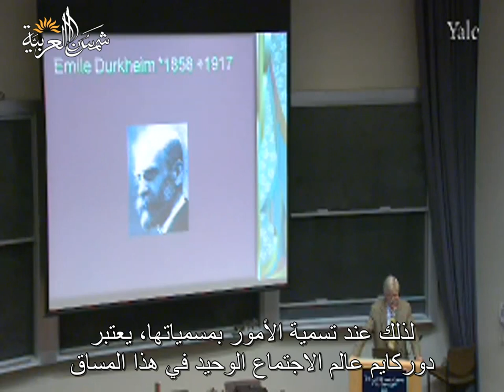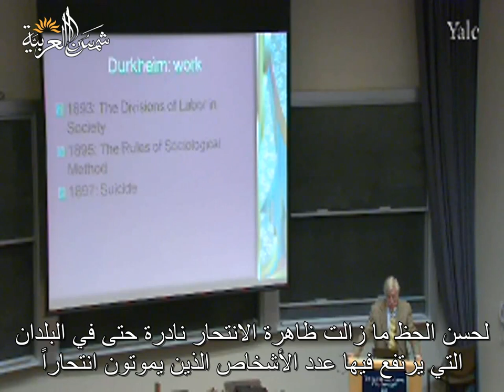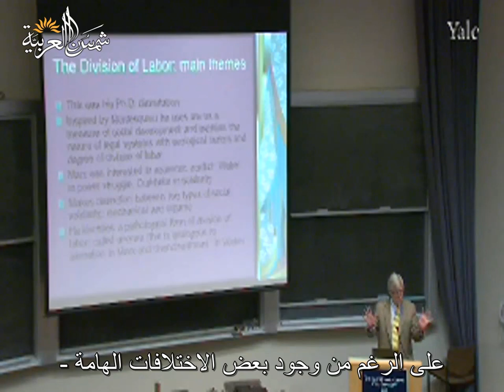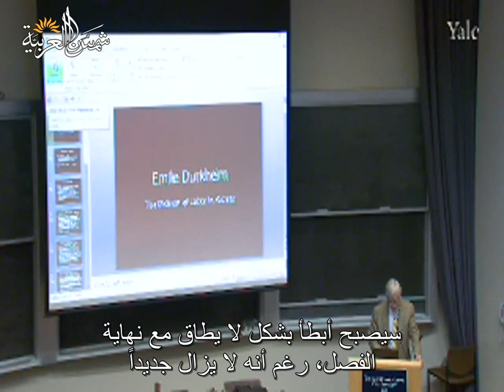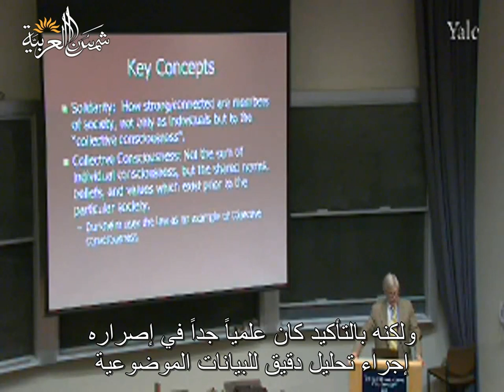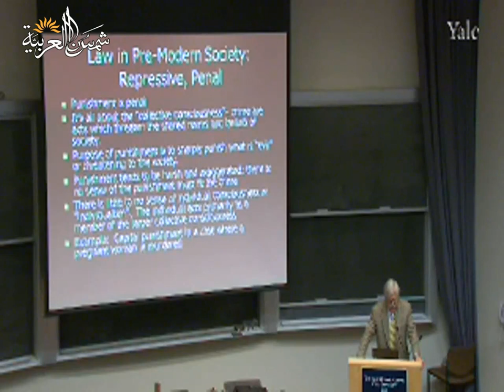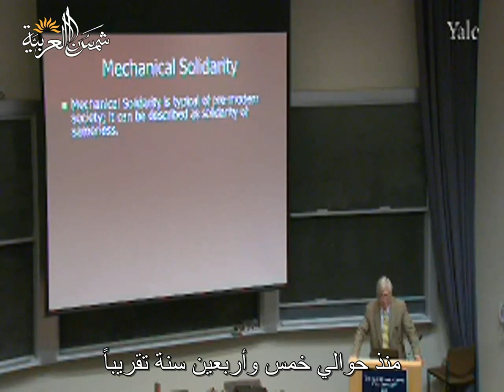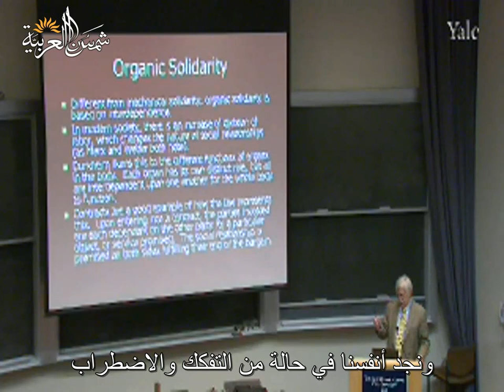النظرية الاجتماعية المعاصرة (جامعة ييل) المحاضرة 22: دوركهايم، أنواع التضامن الاجتماعي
Yale
المحاضرة الثانية والعشرون من مساق أسس النظرية الاجتماعية المعاصرة من جامعة ييل للبروفيسور ﺇﻳﻔﺎﻥ ﺳﻴﻠﻴﻨﻲ
وهي عن دوركهايم، أنواع التضامن الاجتماعي

تعريف بموقعنا